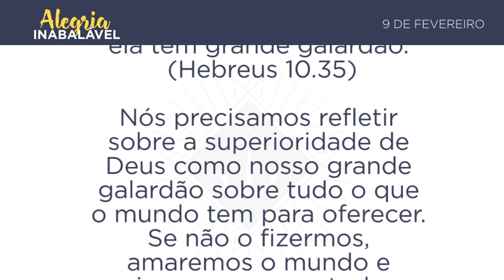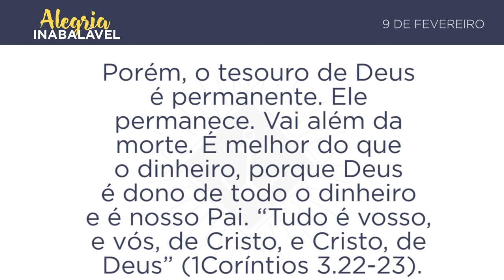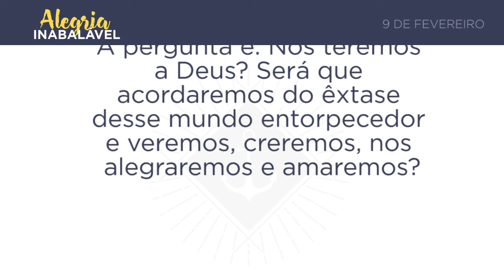9 de Fevereiro - Melhor do que dinheiro, sexo e poder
9 de Fevereiro - Melhor do que dinheiro, sexo e poder
Não abandoneis, portanto, a vossa confiança; ela tem grande galardão. (Hebreus 10.35)